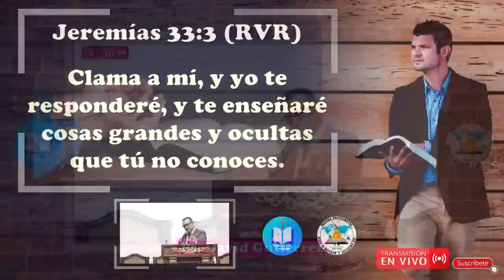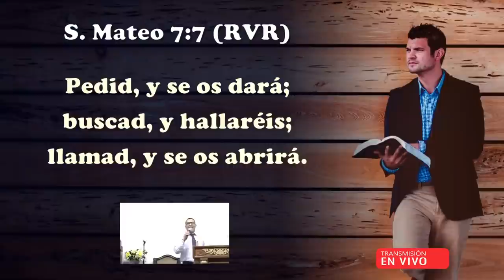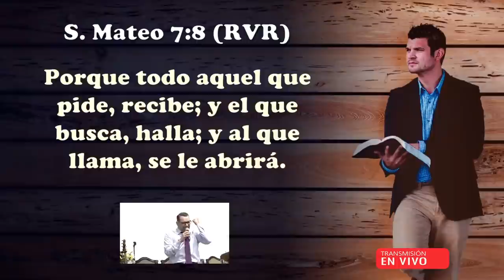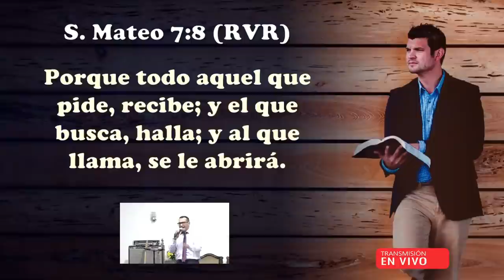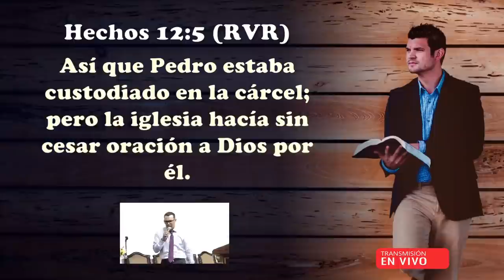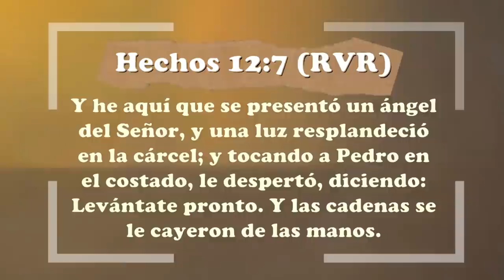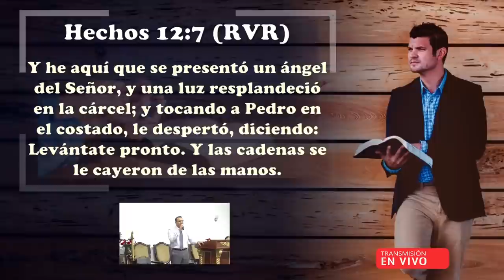🔴La ORACIÓN la más D3SPRECIADA - Pastor David Gutiérrez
También pueden seguir la pagina Iglesiajrs.org
Y también tienen Facebook "Iglesiajrs"
Dios les bendiga estimados hermanos. Espero sea de edificación este mensajes.